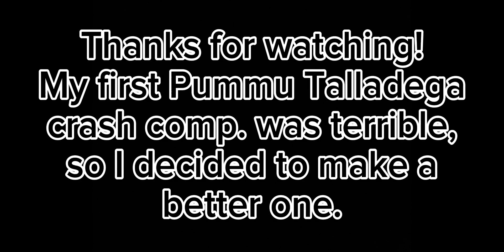Pummu Talladega Ai Crash Comp. 1!